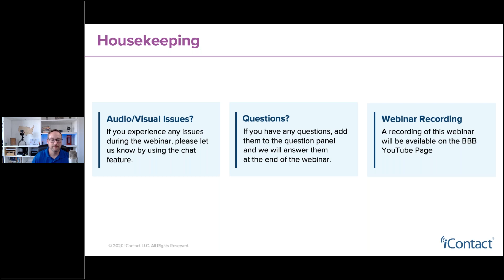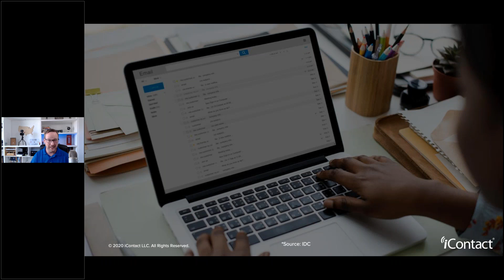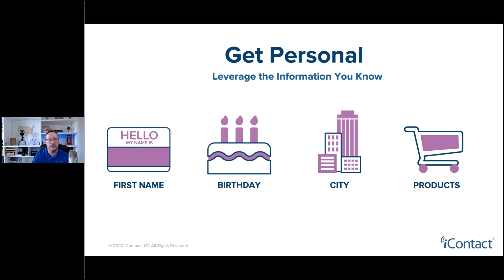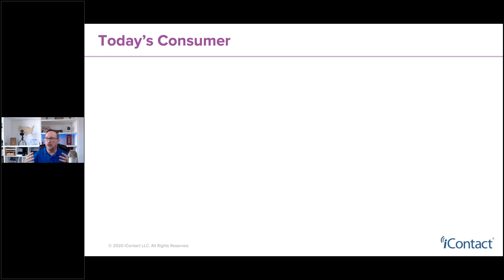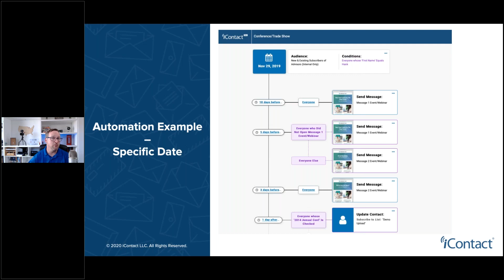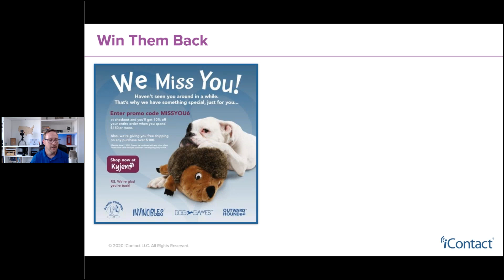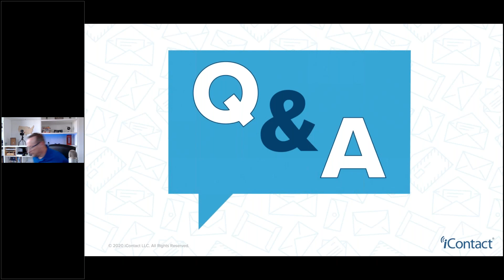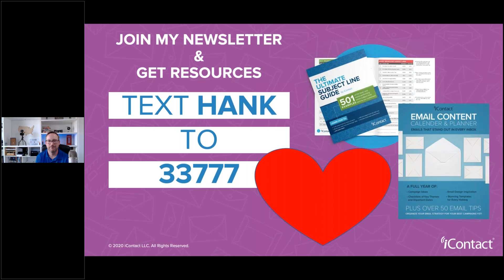BBB Business Builders: Three Things to Keep Your Email Subscribers Engaged When They Are Distracted